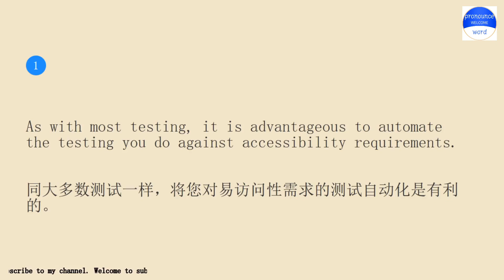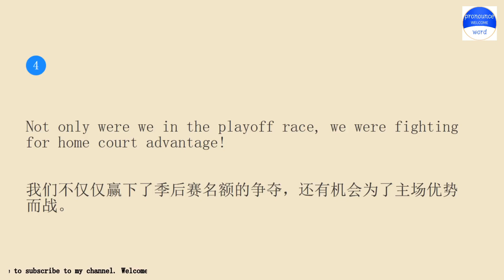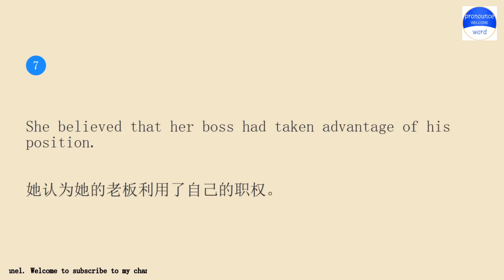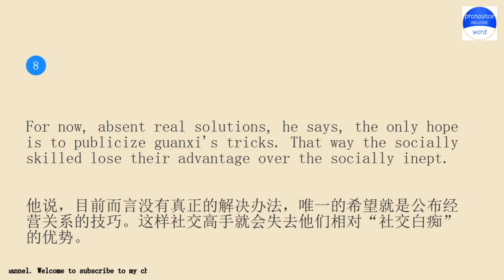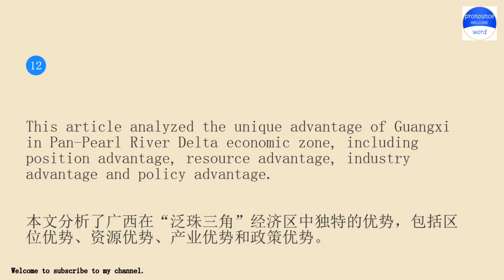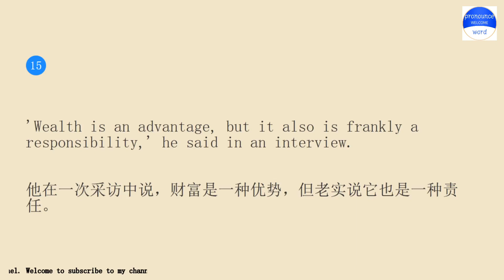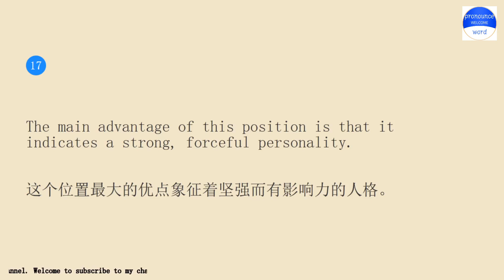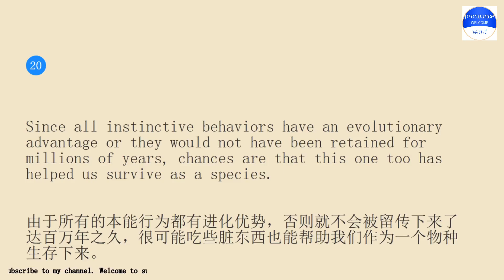English example sentences about advantageous.Practice English conversation with me.Pronounce word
Pronounce word school.Pronounce word School provides independent knowledge imparters and sharers with perfect online education tools and platform capabilities, and provides knowledge seekers with rich knowledge content and learning environment together.Practice pronounce word English conversation with me for 10 minutes every day Lesson 2134.The keyword involved in the example sentence is advantageous